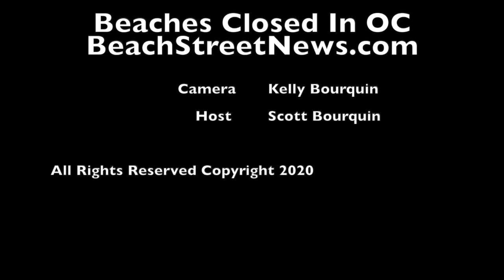Beaches Closed In OC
CoolToys TV host Scott takes a drive down PCH to look at the beaches closed in OC since he can't surf the beach at his house.  It was closed too.  But if you check out CoolToys.TV this week for the live show at 7pm on Thursday you might see him surfing.